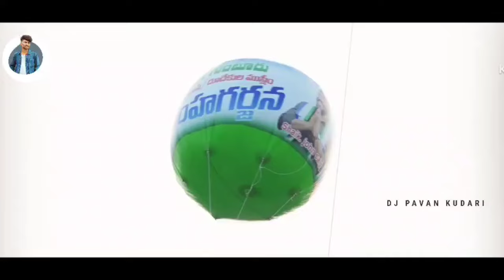Chilakaluripet Ysrcp || Shaik John Sida Anna DJ Song || Latest Ysrcp DJ Songs